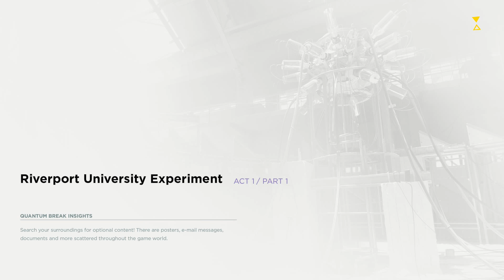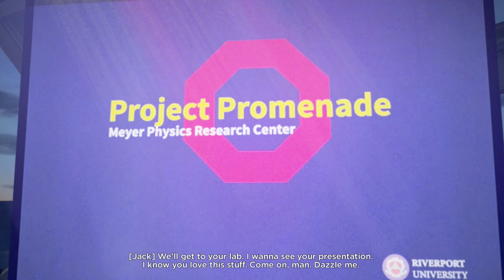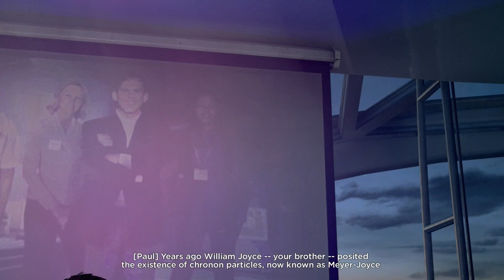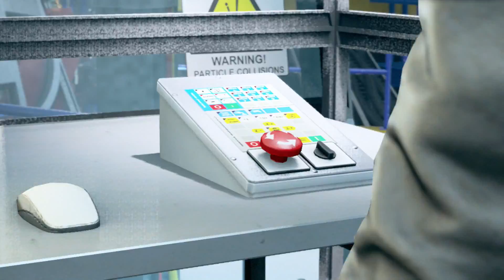Quantum Break: Act 1 Part 1- University Experiment- Gameplay (Xbox One)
COMMUNITY PLAYERS:

DzGamingSpot